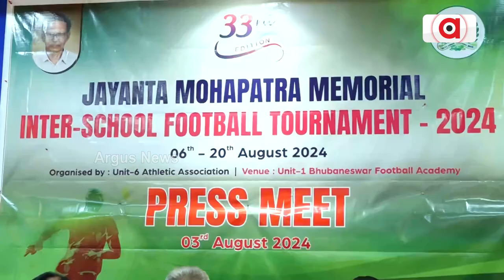33 ତମ ଜୟନ୍ତ କୁମାର ମହାପାତ୍ର ଆନ୍ତଃ ସ୍କୁଲ ଫୁଟବଲ ପ୍ରତିଯୋଗିତା 2024 || football tournament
ୟୁନିଟ 6 ଆଥଲେଟିକ ଆସୋସିଏସନ ତରଫରୁ ଅନୁଷ୍ଠିତ ହେବାକୁ ଯାଉଛି 33 ତମ ଜୟନ୍ତ କୁମାର ମହାପାତ୍ର ଆନ୍ତଃ ସ୍କୁଲ ଫୁଟବଲ ପ୍ରତିଯୋଗିତା 2024 ।